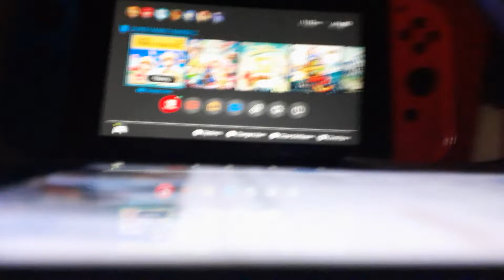super Mario adventure 4 w-e bowser castle level special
i hope you like this video and there's a lot more video coming soon i hope you enjoy it and I will see you again on the next video